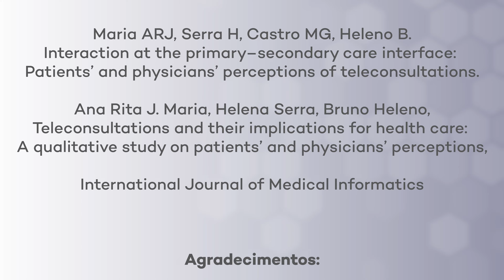Article at a Glance - How can teleconsultation improve primary and secondary healthcare?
Teleconsultations and their implications for health care: A qualitative study on patients’ and physicians’ perceptions, International Journal of Medical Informatics, Volume 162, 2022.

Interaction at the primary–secondary care interface: Patients’ and physicians’ perceptions of teleconsultations. Digital Health, 8.

Ana Rita Maria, Helena Serra, Bruno Heleno